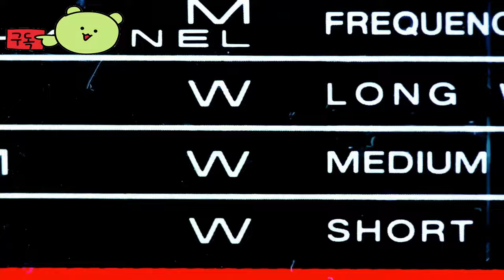페인티드 인 블러드 ( Painted in Blood ) FPS 게임 공식 예고편 _The Indie Horror Showcase 2024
💎Price / discount / sum :

🏆Information💥
소름 끼치는 세계를 둘러보며 고전적인 레트로 FPS 요소와 현대적인 요소를 결합한 게임인 페인티드 인 블러드의 새로운 예고편에서 싸울 끔찍한 생물들을 만나보세요. 예술가의 뒤틀린 악몽의 잊혀지지 않는 영역에 갇혀 기괴한 적과 괴물과 격렬한 전투를 벌이고 역동적으로 펼쳐지는 예측할 수 없는 공포 이벤트를 경험하세요. 페인티드 인 블러드는 2025년에 PC에서 시청할 수 있습니다. Painted In Blood는 현재 개발 중입니다.

🎀Supported Languages

영어 ✔ ✔ ✔

🕹️Game content
내가 사랑하는 모든 FPS 게임에 보내는 러브레터

30년의 싱글 플레이어 FPS 게임 경력을 가진 저는 제 인생 전체의 열정으로 이 게임을 만들었습니다. 이 게임을 통해 FPS 장르에 대한 제 사랑을 표현하고, 위험, 상상력, 흥분으로 가득한 이상한 세계를 모험하게 하고, 멋진 무기로 가장 이상한 꿈 속의 으스스한 괴물을 죽이고 싶습니다. 마지막으로, 아티스트로서의 제 창의적 비전을 인터랙티브 미디어에 실현하고자 합니다.

⚡Game Developer
MadCraft